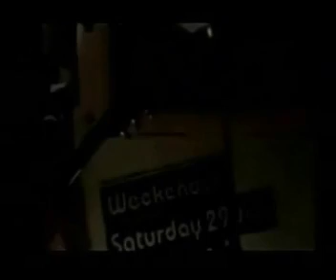Laura Vendy Gigslive.tv presenter.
Laura Vendy interviewing The New Black, live in real-time, for Gigslive.tv and streamed over the Internet.